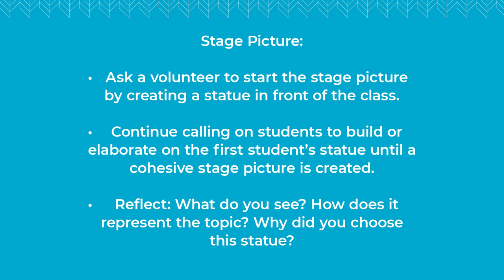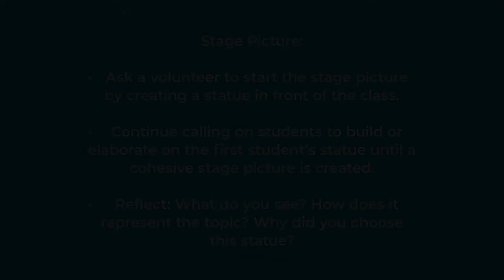Creative Teaching Tips and Tricks: Stage Picture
MINDPOP shares some tips and tricks for using the Creative Teaching strategy Stage Picture in your classroom.